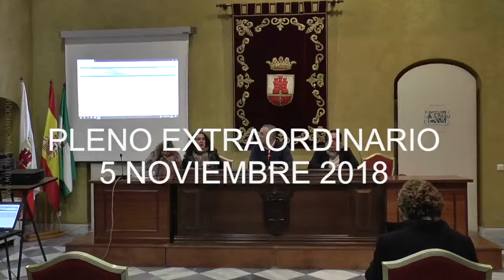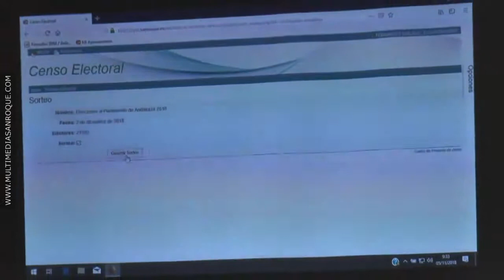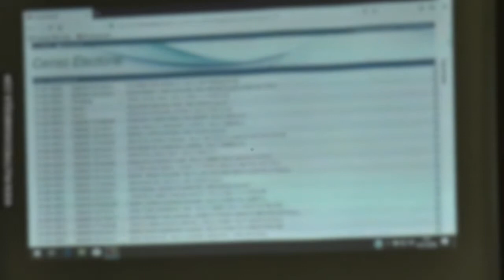PLENO EXTRAORDINARIO 5 NOVIEMBRE 2018